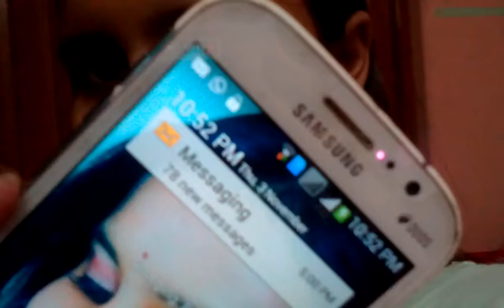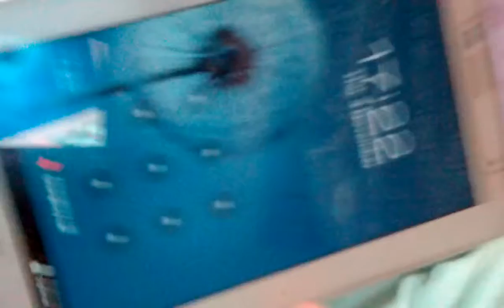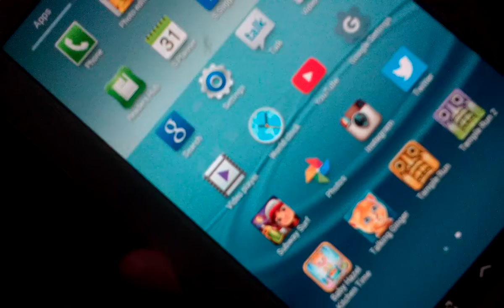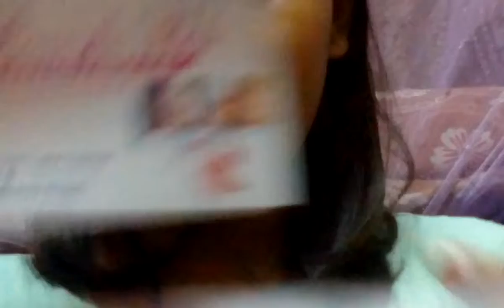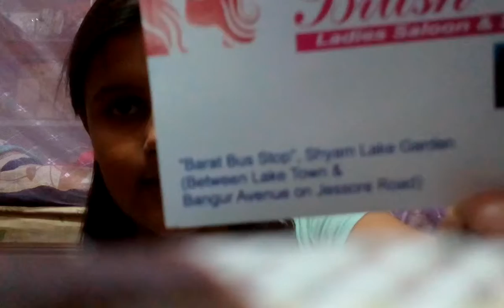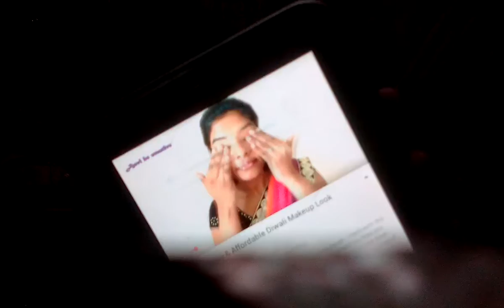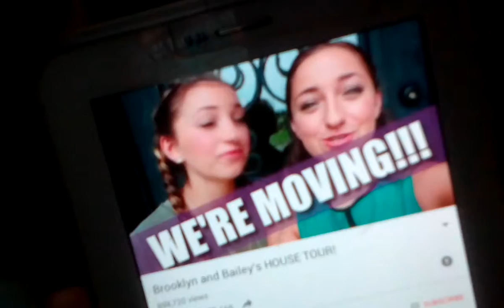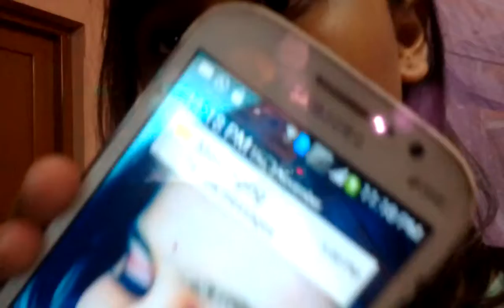Random night vlog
My parlour description:
PARLOUR'S NAME:Brush up

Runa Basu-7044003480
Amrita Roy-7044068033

ADDRESS:
"Barat bus stop",shyamlake garden
Between lake town and Bangur avenue on jessore road

By lovelies